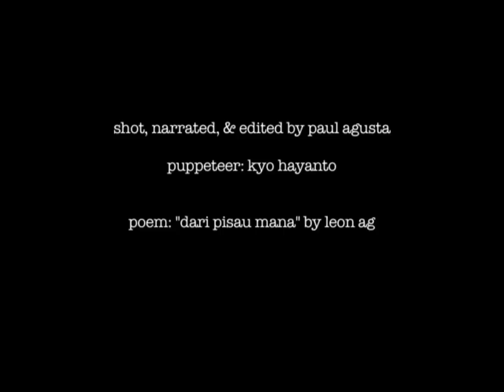Dari Pisau Mana (From Which Blade) for Kinekuma's Biweekly Video Project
Shot, Narrated, & Edited by Paul Agusta
Puppeteer: Kyo Hayanto